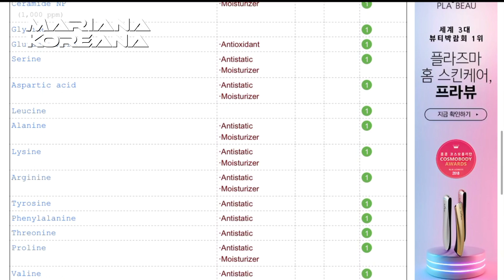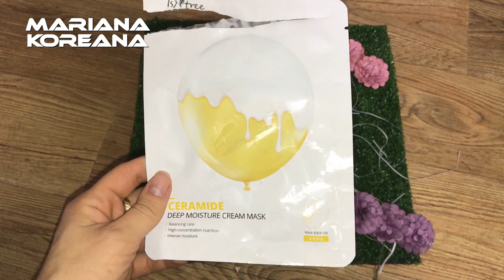Корейская тканевая маска ISNTREE CERAMIDE CREAM MASK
Всем привет! Сегодня будет отзыв на маску от бренда ISNTREE с керамидами, которая отлично восстанавливает и питает кожу.